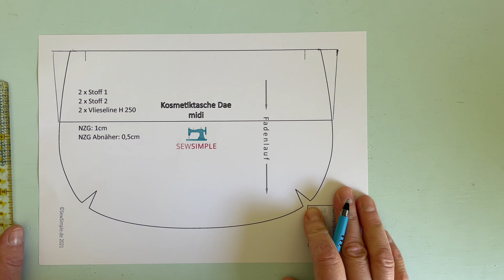Jeans Upcycling: Bauchtasche aus alter Jeans nähen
Jeans Upcycling ist so aktuell wie nie. Und das ist gut so. Denn aus den robusten Denims mit Geschichte lassen sich herrliche Taschen und Täschchen nähen. Ich zeig dir, wie's gemacht wird!
Die Anleitung mit gratis Schnittmuster für die Bauchtasche findest du auch noch einmal auf meinem Blog.

Das Wichtigste auf einen Blick
- In diesem Video zeige ich dir, wie du eine einfache Bauchtasche aus Jeans nähen kannst
- Das Schnittmuster für die Tasche kannst du dir kostenlos herunterladen
- Nähzeit: 60 min.
- Näh-Level: easy

➡️ Hier findest du den Blogbeitrag mit Tipps, Anleitung und kostenlosem Schnittmuster

Twitter ➡️ Hier geht's zum SewSimple Näh-Podcast ‎✅ Die tägliche Nähinspiration: Abboniere den SewSimple-Kanal auf WhatsApp